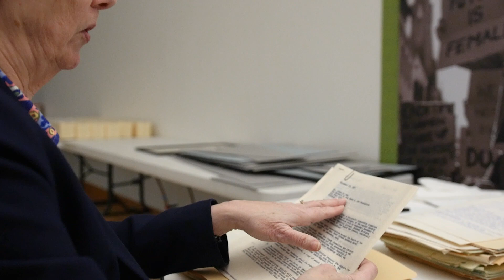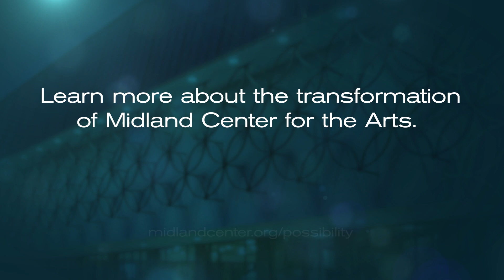Center of Possibility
For more than 50 years, Midland Center for the Arts has been a regional destination for immersive exploration, historical research, artistic expression and scientific discovery; and now, the Center empowers the community to imagine and build an art and STEM Center filled with endless possibilities for learning, creativity and connection.